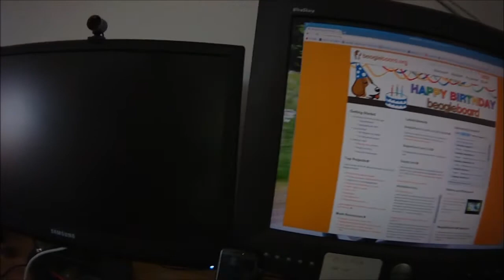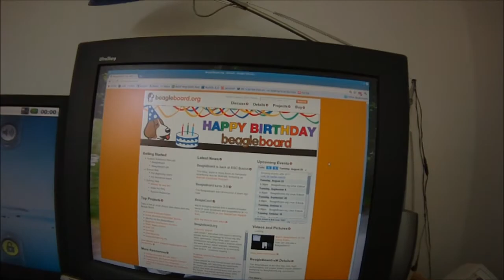Android on BeagleBoard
After using parts from two external power supply to get one giving exactly 5 V output, some soldering to get the correct serial cable and HDMI - DVI video cable, Android 2.2 (Froyo)  have successfully booted from SD card.

Cute little board ;-)